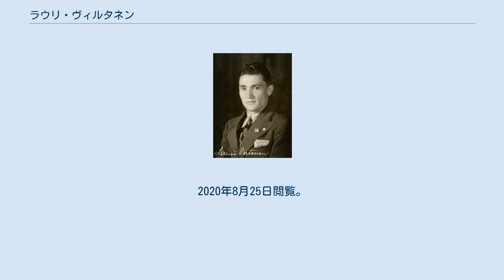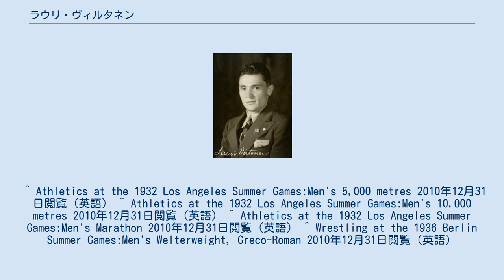ラウリ・ヴィルタネン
ラウリ・ヴィルタネン（Lauri Johannes Virtanen、1904年8月3日 - 1982年2月9日）は、フィンランドの陸上競技選手である。
彼は1932年に開催されたロサンゼルスオリンピックで2個の銅メダルを獲得した。
 長距離種目の選手として、1932年のロサンゼルスオリンピックに出場した。
5000メートル走では14分44秒0の記録で、フィンランドのラウリ・レーティネン、アメリカのラルフ・ヒルに次いで銅メダルを獲得した。
 10000メートル走でも、30分35秒0の記録で、ポーランドのヤヌス・クソチンスキー、フィンランドのボルマリ・イソ＝ホロに次いで銅メダルを獲得した。
 この大会ではマラソンにも出場したが、途中で棄権している。
 オリンピック以外の主要大会では、1934年に開催された第1回ヨーロッパ陸上競技選手権大会の5000メートル走で4位になった経験がある。
 なお、彼の弟であるエイノ・ヴィルタネン（1908年8月19日 - 1980年12月3日）は、1936年ベルリンオリンピックのレスリンググレコローマンスタイルウェルター級で銅メダルを獲得している。
 ^ a b Lasse Virtanen, Sports Reference LLC.（アーカイブ）。
2020年8月25日閲覧。